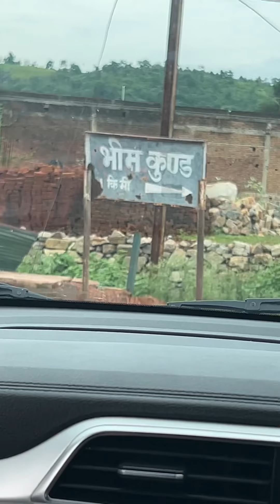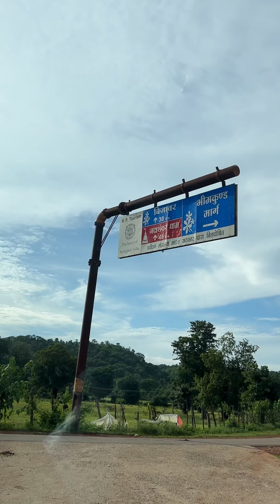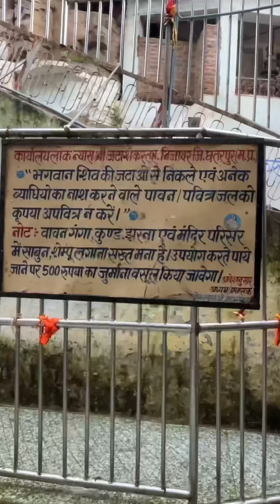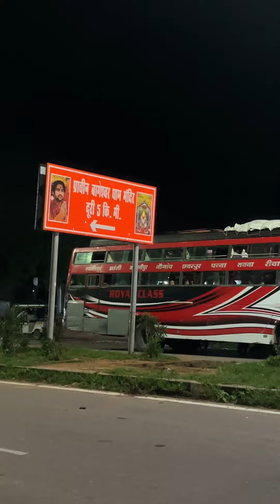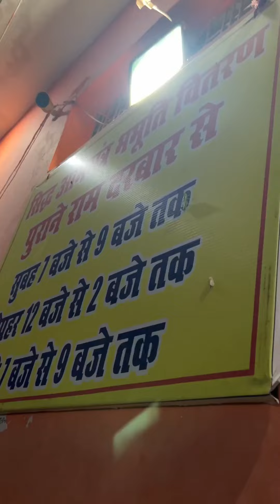भीमकुंड,जटाशंकर धाम ,बागेश्वर धाम सरकार भारत के मध्य प्रदेश के छतरपुर जिले में एक धार्मिक तीर्थ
भीमकुंड एक प्राकृतिक जल स्रोत और एक पवित्र स्थान है जो महाभारत काल से है। कुंड (तालाब) का पानी इतना साफ और पारदर्शी है कि पानी में मछलियाँ तैरती हुई साफ देखी जा सकती हैं। कुंड एक गुफा में स्थित है, यह मुख से लगभग 3 मीटर की दूरी पर है।

जटाशंकर, मध्य प्रदेश के छतरपुर जिला में विजावर तहसील के पास स्थित एक 14 वीं शताब्दी का शिव मंदिर है जो हिन्दू मन्दिर है। यह छतरपुर से 50 किलोमीटर दूर है।

धीरेंद्र कृष्ण शास्त्री पीठाधीश्वर और बागेश्वर धाम सरकार के प्रमुख हैं, जो मध्य प्रदेश के छतरपुर जिले के गढ़ा गाँव में भगवान हनुमान को समर्पित एक हिंदू तीर्थ स्थल है। धाम में शास्त्री जी एक दिव्य दरबार का आयोजन करते हैं जहाँ ऐसा माना जाता है कि वह अपनी दैवीय शक्तियों से लोगों की सभी शारीरिक, मानसिक, आर्थिक और सामाजिक पीड़ाओं को ठीक करते हैं जो उन्हें दादा गुरु जी से मिली थी। लल्लनटॉप के साथ एक साक्षात्कार में शास्त्री जी ने बताया कि वह अपने दादा गुरु जी के बाद धाम के प्रमुख के रूप में सेवा करने वाली तीसरी पीढ़ी हैं।
धीरेंद्र कृष्ण शास्त्री का जन्म और पालन-पोषण एक हिंदूगर्ग ब्राह्मण परिवार में हुआ, जहां उनके पिता एक पुजारी के रूप में काम करते हैं। कथित तौर पर धीरेंद्र शास्त्री जी को भगवान हनुमान ने बागेश्वर धाम सरकार के पीठाधीश्वर बनने और समाज सेवा के लिए काम करने का निर्देश दिया था। उनके अनुसार न ही वो किसी देवता के अवतार हैं न ही वो कोई तांत्रिक हैं, मात्र एक साधारण मानव हैं जिनके पास हनुमान जी और सन्यासी बाबा के आशीर्वाद से सिद्धियां प्राप्त हैं| वे इन शक्तियों को जनकल्याण और मानव सेवाहितार्थ काम में लेते है और उनकी मानसिक,शारीरिक समस्याओ का निदान करते है | पंडित धीरेंद्र जी शास्त्री के द्वारा बागेश्वर धाम की सेवा 3 पीढ़ियों से की जा रही है।